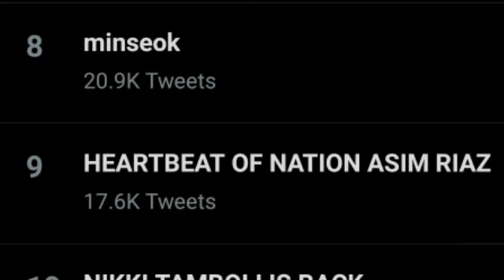INTERNET pe chchaya heartbeat of the Nation Asim RIAZ,Trending on Twitter,Veham Song,T series,Sakshi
Vegan song 2020,
Latest update,
Sakshi malik,
Armaan malik,
Salshi malik song,